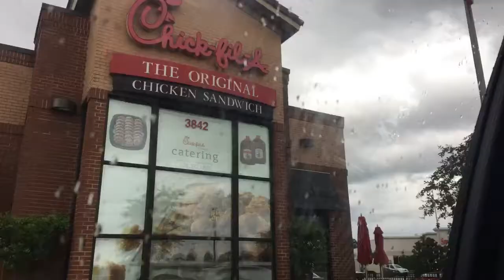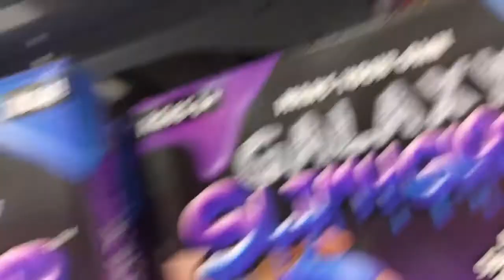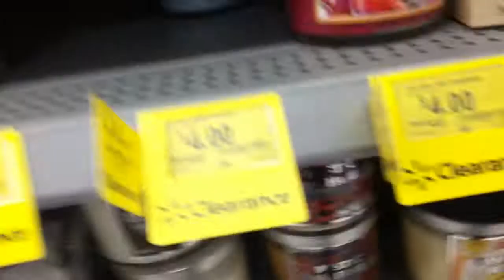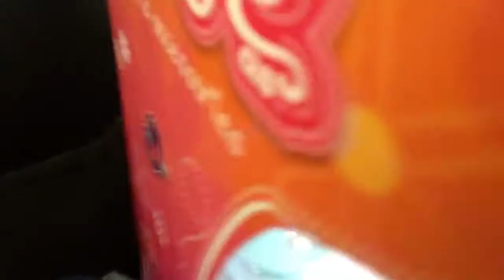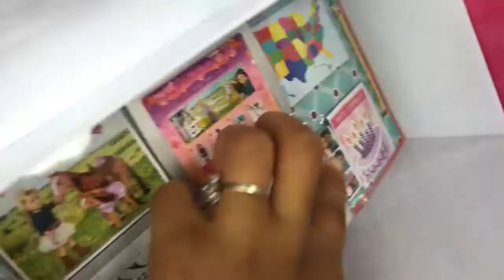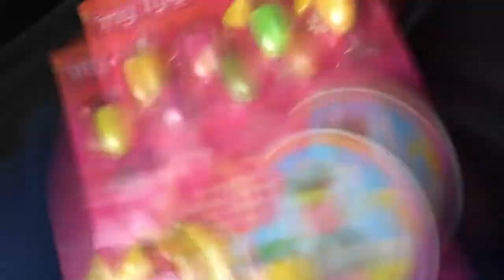Vlog and Walmart shopping spree